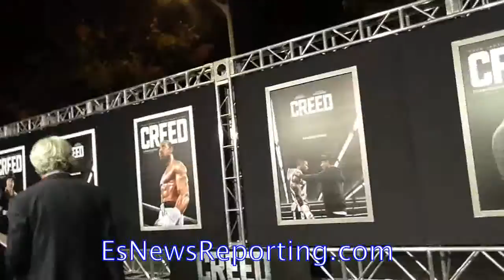CREED Red Carpet Arnold Schwarzenegger , Sylvester Stallone & Oscar Dela Hoya - EsNews Boxing